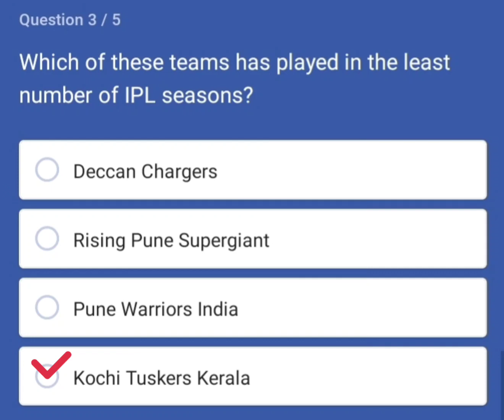Which of these teams has played in the least number of IPL seasons?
FLIPKART QUIZ -